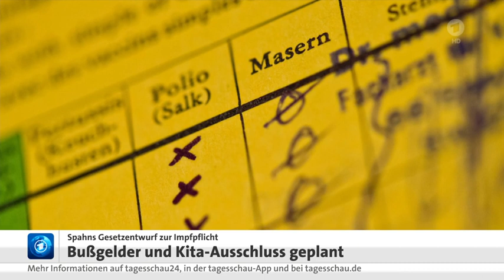05 Mai 2019 Tagesschau in 100 Sekunden